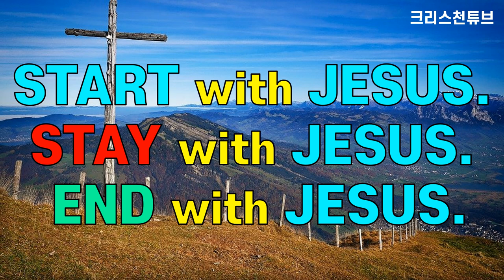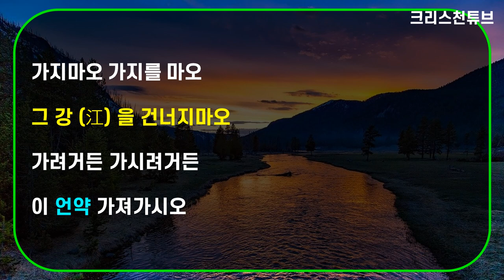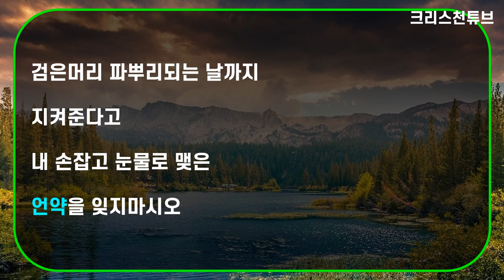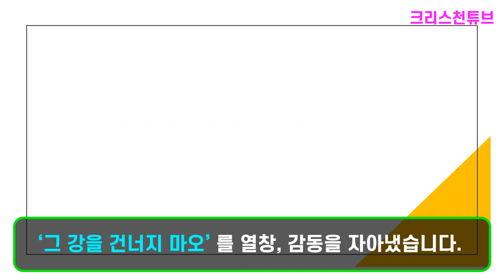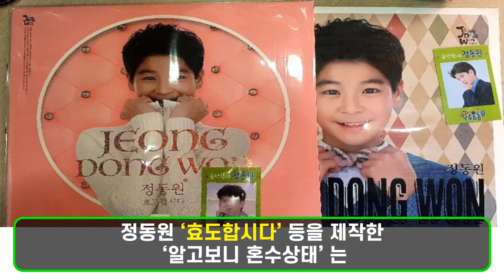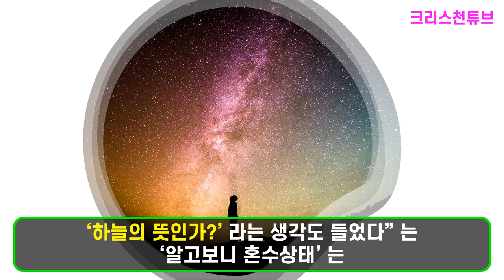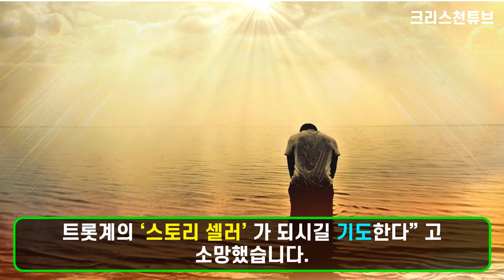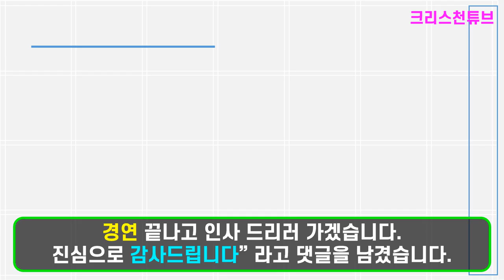[크리스천 튜브] 크리스천 작곡가 듀오 '알고보니 혼수상태', '그 강을 건너지 마오'! 미스 트롯2 결승 1R 1위 : 양지은! "멋진 곡을 주신 '알고보니 혼수상태'님 감사해요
* 방송이 끝난 이후 ‘알고보니 혼수상태’ 김지환은 자신의 ‘인스타 그램’ 에
 “‘미스 트롯2’ 결승전 1R 신곡 미션 (작곡가) !! 최종 순위 1등 양지은님!

국민분들이 해냈습니다! 보는 내내 눈물 흘리면서 봤네요. 진심은 통하나 봅니다! 양지은님 인생 첫 곡을 함께해서 너무 감사했던 시간이었습니다!” 라는 글과 함께 사진을 게재했습니다.

사진에는 ‘알고보니 혼수상태’ 김지환, 김경범과 양지은의 모습이 담겨있다.
세 사람은 각각 브이와 엄지척 등 포즈를 취해 보이며 밝은 표정을 짓고 있다.
김지환의 글을 접한 양지은은 “정말 이렇게 멋진 곡을 부를 수 있게 해주셔서 감사드립니다.

경연 끝나고 인사 드리러 가겠습니다. 진심으로 감사드립니다” 라고 댓글을 남겼습니다.